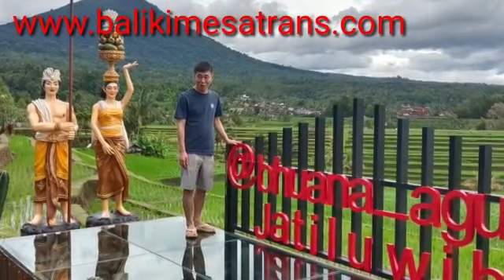South Bali Tour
Bali Kimesa Trans